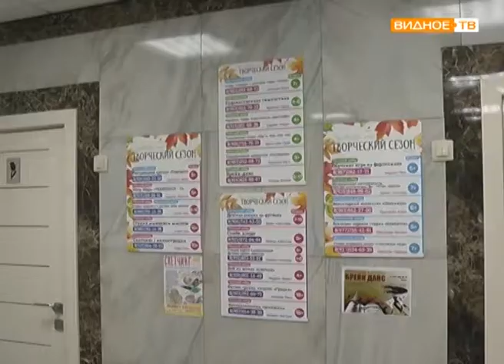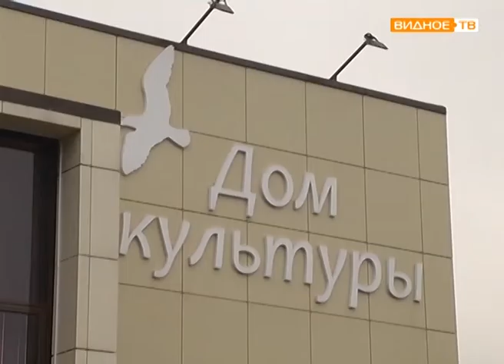"На досуге" - кружки и секции ДК "Буревестник"